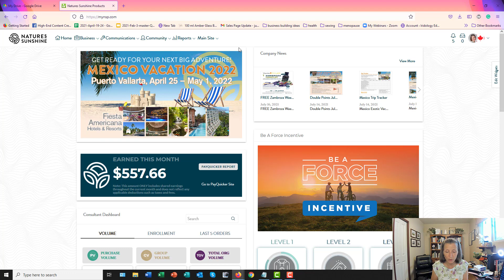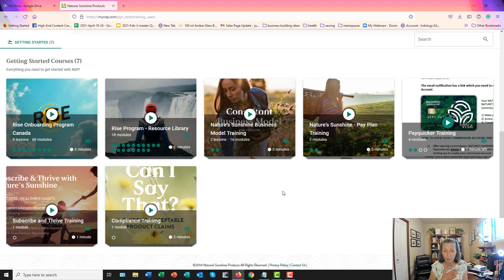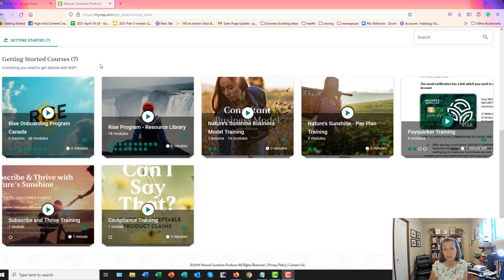How to Earn with Nature's Sunshine Products 2021 July 22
Looking for a way to turn Nature's Sunshine Products into a business, or at very least a side-income?

Watch this video - and if you're ready to open your own NSP account, use this